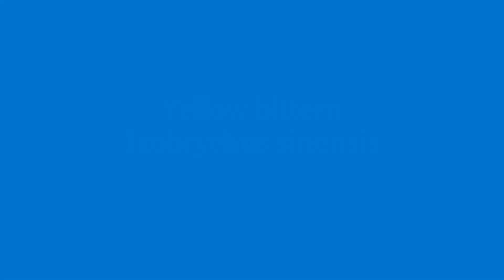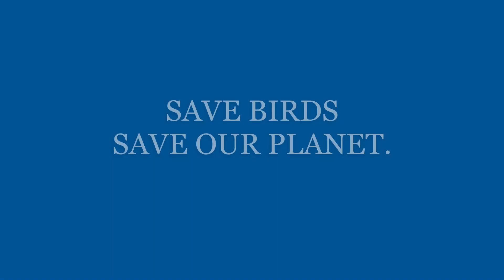Yellow bittern Ixobrychus sinensis